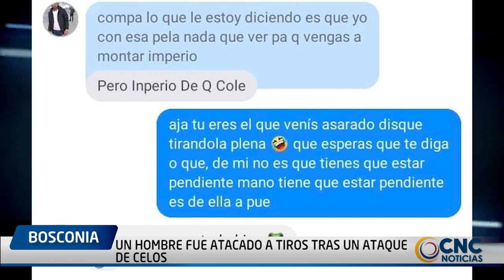UN HOMBRE FUE AT4CADO A T1ROS TRAS UN ATAQUE DE CELOS